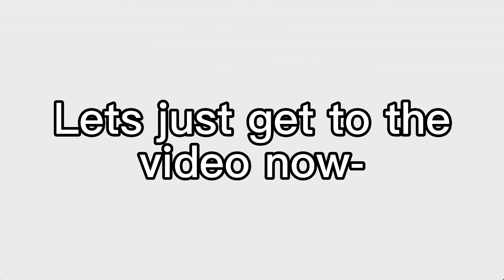If i was in BABTQFTIM